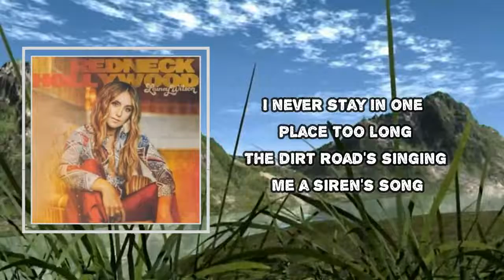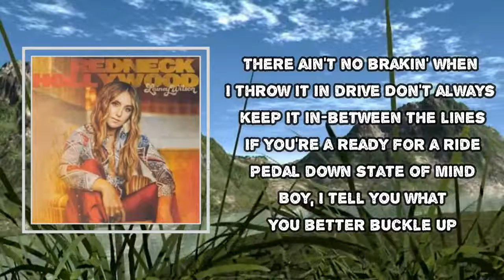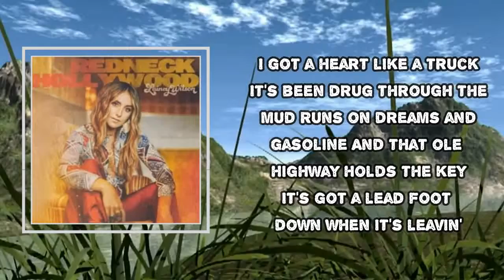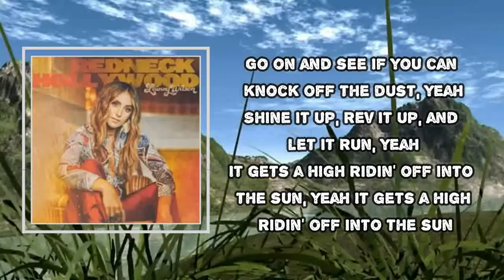Lainey Wilson - Heart Like A Truck (Lyrics)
Heart Like A Truck

Heart Like A Truck Lyrics:
I never stay in one place too long
The dirt road's singing me a siren's song
I gotta find a field, I need to spin my wheels
I gotta hankerin' for four wide tires
And I can't help it, it's the way I'm wired
Boy, you get too close, boy, you need to know

I got a heart like a truck
It's been drug through the mud
Runs on dreams and gasoline
And that ole highway holds the key
It's got a lead foot down when it's leavin'
Lord knows it's taken a hell of a beatin'
A little bit of love is all that it's needin'
But it's good as it is tough

There ain't no brakin' when I throw it in drive
Don't always keep it in-between the lines
If you're a ready for a ride
Pedal down state of mind
Boy, I tell you what
You better buckle up

Go on and see if you can knock off the dust, yeah
Shine it up, rev it up, and let it run, yeah
It gets a high ridin' off into the sun, yeah

It gets a high ridin' off into the sun